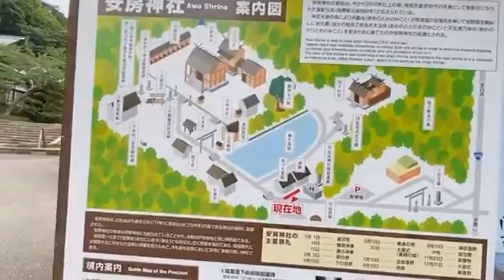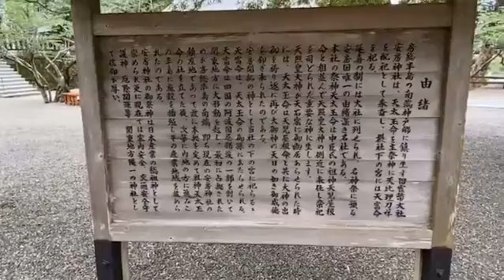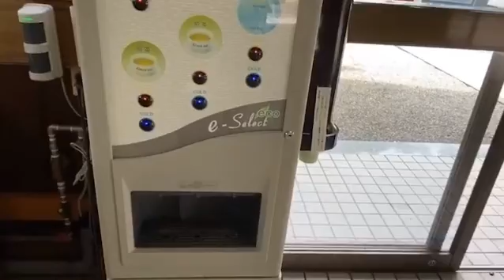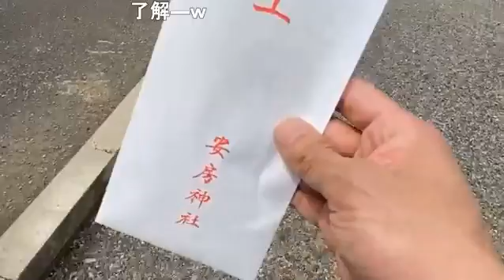20200720【ニコ生外配信】安房神社